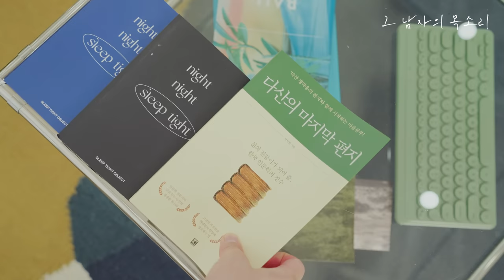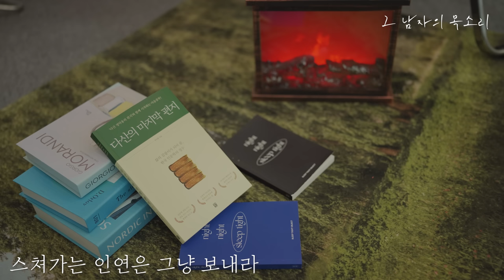다산 정약용의 주옥같은 인생 조언ㅣ절대로 잘난 척 하지말며 염치가 있어라ㅣ오디오북ㅣ책 읽어주는 남자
지독한 비염 때문에 녹음이 쉽지 않네요 으허규ㅠ.

- 제목 : 다산의 마지막 편지
- 글 : 다산 / 박석현
- 출판 : 모모북스

- 본 컨텐츠는 모모북스로부터 도서 이용 승인 받고 제작하였음을 알려드립니다.

📝 BGM은 epidemic sound에서 유료 음원을 이용하고 있습니다.
📝 타임라인
01:34 관상은 과학이다
10:15 스쳐가는 인연은 그냥 보내라
17:21 잘난 척 하지마라
28:13 염치가 있어야 한다